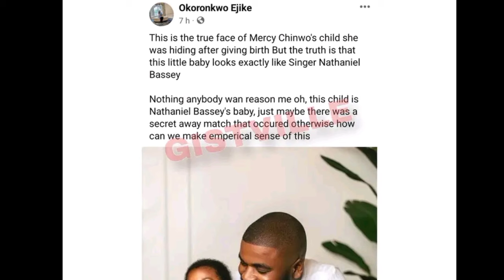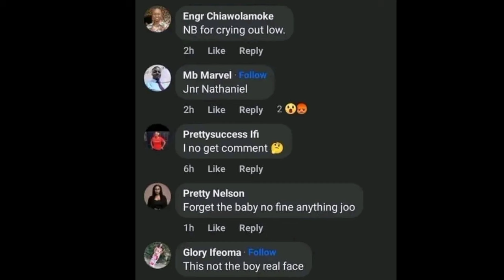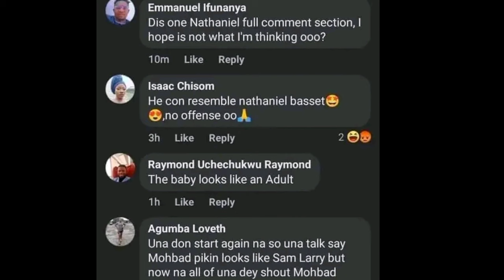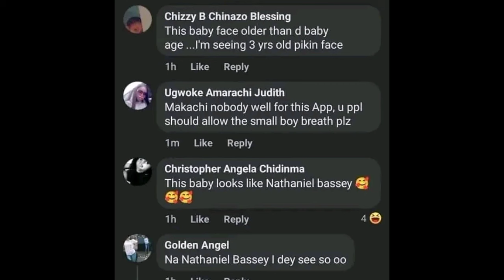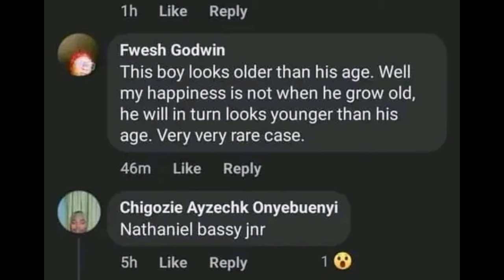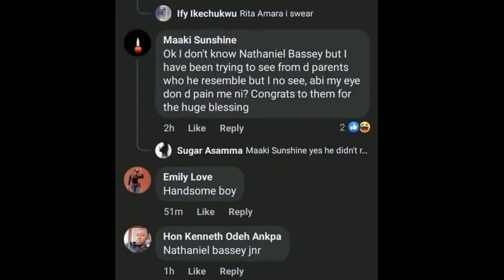NATHANIEL BASSEY and MERCY CHINWO son confirmed 😲😱